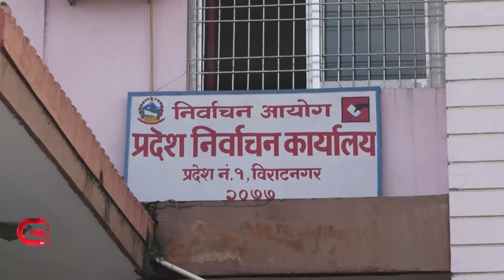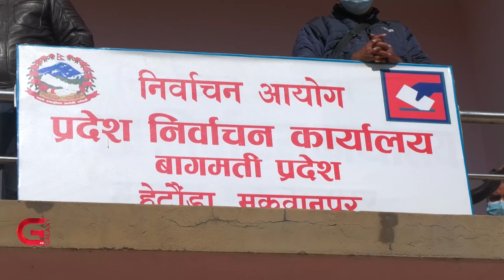राष्ट्रिय सभामा १९ सिटका लागि ४३ जनाको उम्मेदवारी | Galaxy News Report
राष्ट्रिय सभाका १९ सदस्यका लागि माघ १२ मा निर्वाचन हुँदैछ । त्यसका लागि ४३ आकांक्षीहरुले आज उम्मेदवारी दर्ता गराए । सत्तारुढ दलले सिट भागबण्डा गरेर उम्मेदवारी दिंदा नेकपा एमाले भने निर्वाचनमा एक्लै होमिएको हो । एमालेका ८, माओवादी केन्द्र र नेकपा एकीकृत समावजादीका ४/४ तथा  नेपाली कांग्रेसका  तीन सदस्यको पद रिक्त हुन लागेका कारण निर्वाचन गर्न लागिएको हो ।